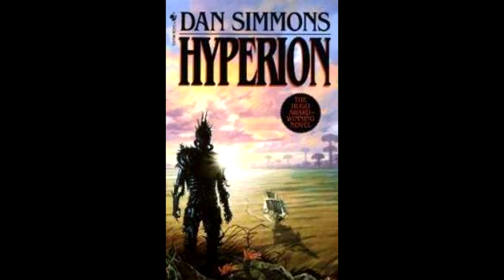ทำความรู้จักเหล่า Galactic Empire ต่างๆในโลกภาพยนต์ | Spot World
คลิปทำความรู้จักเหล่า Galactic Empire ต่างๆในโลกภาพยนต์ เป็นการนำข้อมูลจากภาพยนต์เรื่อง Foundation , Dune , Star wars